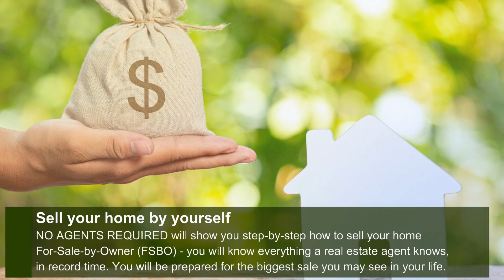NO AGENTS REQUIRED! Sell Your Home on Your Own - a book by USDRE.com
Sell a home on your OWN. NO AGENTS REQUIRED!

Secrets that Real Estate Agents use to Get a Home Sold, FAST!

A Complete - 100% Comprehensive Guide
Available for Download - 100% FREE

ACT AS YOUR OWN REAL ESTATE AGENT

NO AGENTS REQUIRED is going to show you how you can sell your home yourself without using an agent.

Pay NO Commissions

The fees paid to a Realtor for selling a house are around 6%. Selling your own house can save you these fees.

Sell your home by yourself

NO AGENTS REQUIRED will show you step-by-step how to sell your home For-Sale-by-Owner (FSBO) - you will know everything a real estate agent knows, in record time.
You will be prepared for the biggest sale you may see in your life.

Download the book NO AGENTS REQUIRED by USDRE.com at no cost and
learn everything you need to know about real estate and selling your own home.